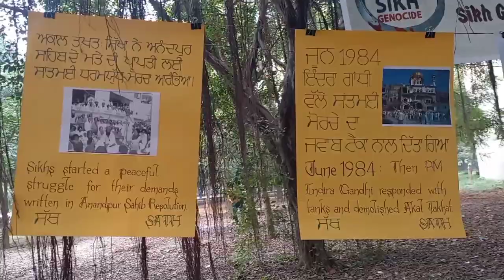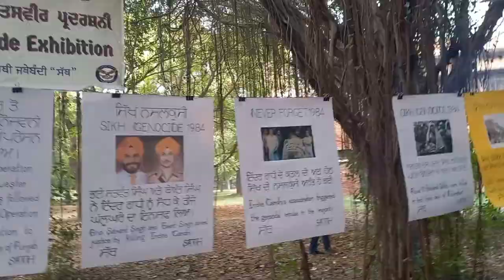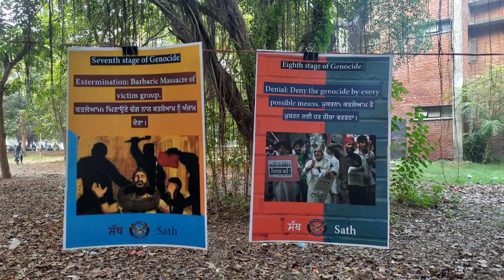Never Forget 1984 ||Sikh Genocide|| Guru Nanak Dev University Amritsar || Photo Exibition